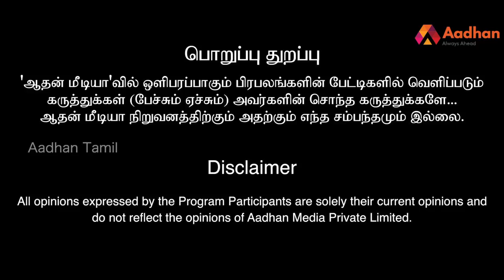சோ ராமசாமி திராவிடம் பேசியிருந்தா பெரியார்-இயக்குனர் ராசி அழகப்பன் | Episode 21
சோ ராமசாமி திராவிடம் பேசியிருந்தா பெரியார் - இயக்குனர் ராசி அழகப்பன் | மெய்ப்பொருள் காண்பதறிவு | Episode 21